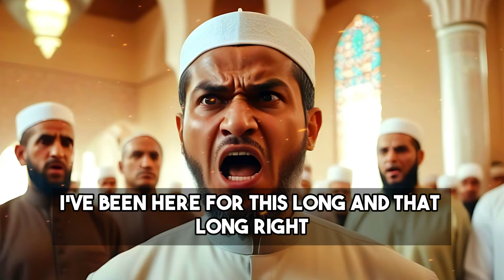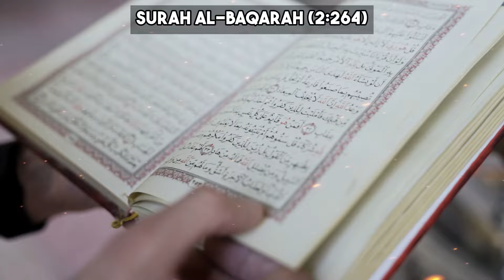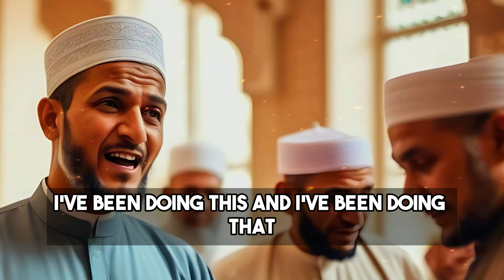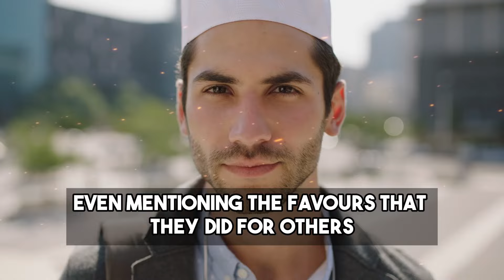1 HUGE SIN TURNS A MUSLIM INTO A HYPOCRITE (MUNAFIQ)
Discover the shocking sin that can lead to hypocrisy (munafiq) in this eye-opening video. Join us as we explore the concept of hypocrisy in Islam, who is considered a munafiq, and the consequences it carries. Delve into the teachings of the Quran, understand the importance of sincerity, and learn how to avoid this destructive path. Embrace the teachings of Islam, seek guidance from Allah through dua (supplication), and strive to be a true believer.

Let us guide you on a journey of self-reflection and help you steer clear of the sin that turns you into a hypocrite.